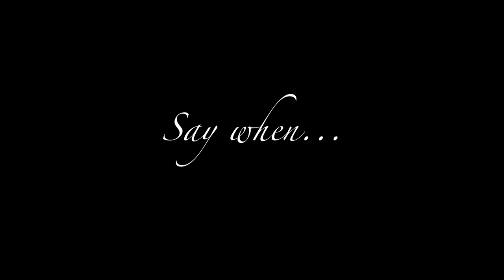Bon Appetit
Romantic dinner for two.

Directed by Jack Wightman and James Longley
Written by Jack Wightman

Starring:
Tobias Wightman as Waiter
Alice Wightman as Dinner Guest
Warren Hicks as Dinner Guest

With Thanks to Lewis Bartlett, Roger and Juliette Wightman